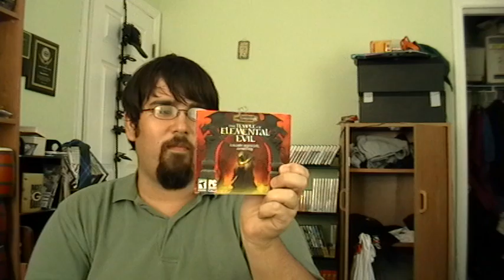Adventures With Hbomb- Special Edition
As a bonus, Hbomb unboxes, er, unenvelopes his random PC game for a penny (plus penny shipping) from Stootsi.com